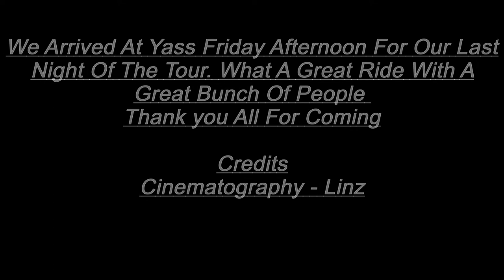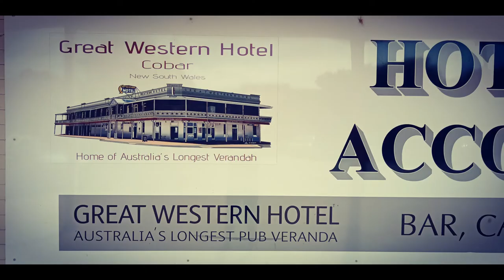Grand Western Tour May 2021